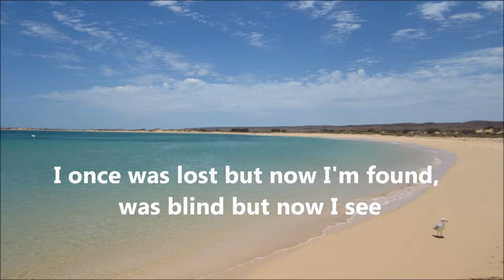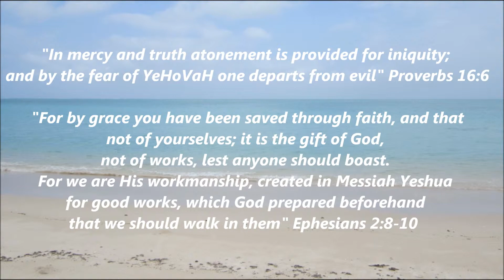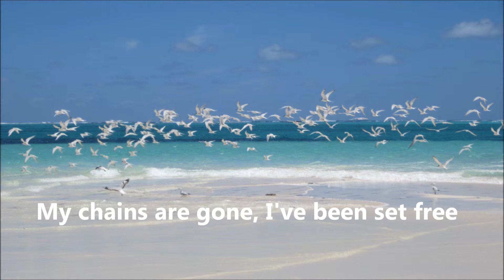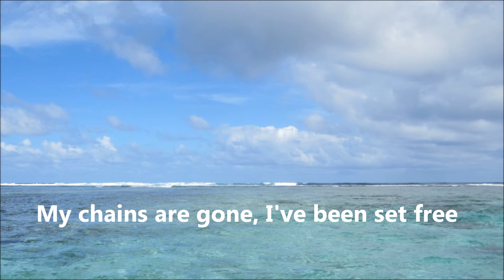Amazing Grace (My Chains Are Gone) w/lyrics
Amazing Grace (My Chains Are Gone) with lyrics
Chris Tomlin